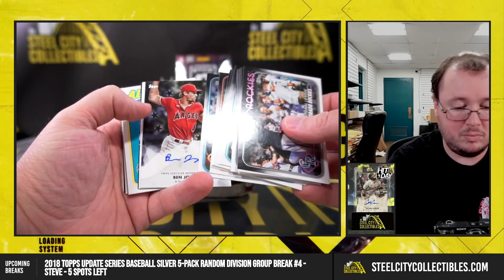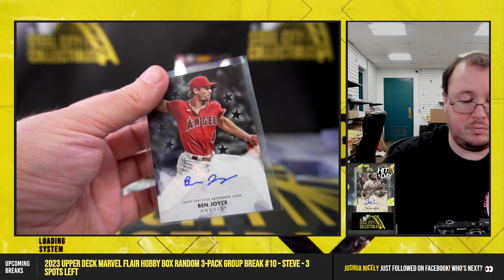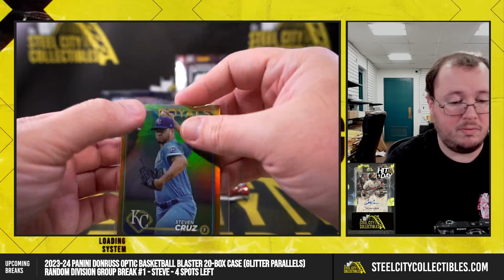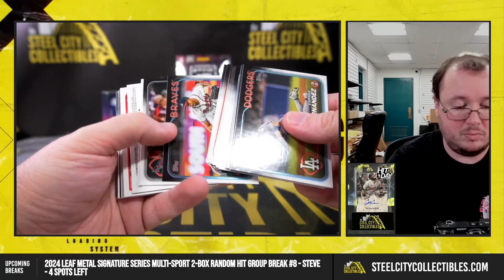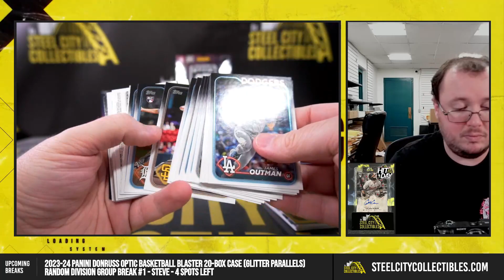2024 Topps Series 2 Jumbo Box Personal - Matthew B